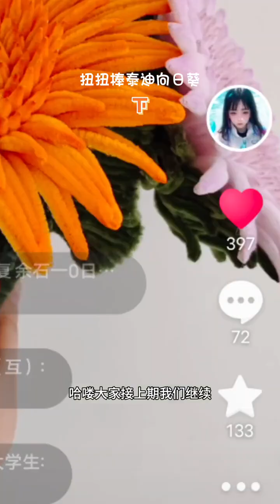Hướng dẫn làm hoa đồng tiền khổng lồ Phần 2